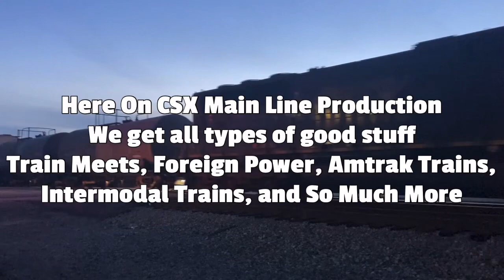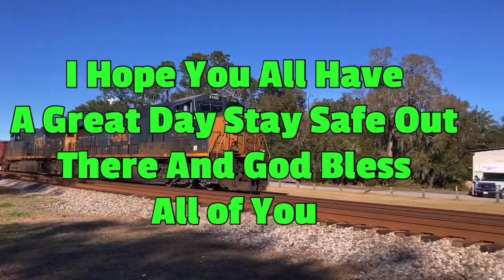Amtrak P090 NB Engine 322 Florence SC At 8:12AM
Railfanning with @trainchasersatwork